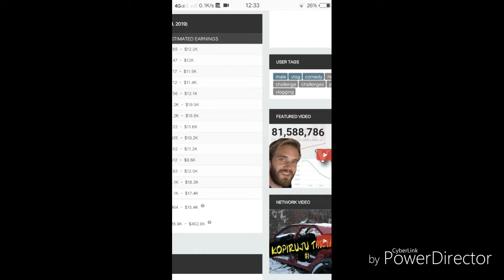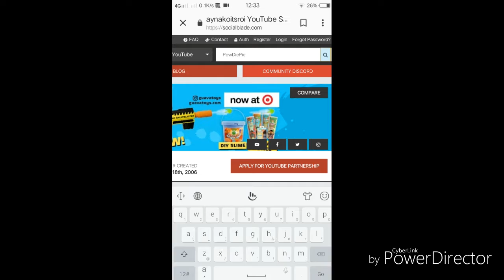Social Blade Part 2